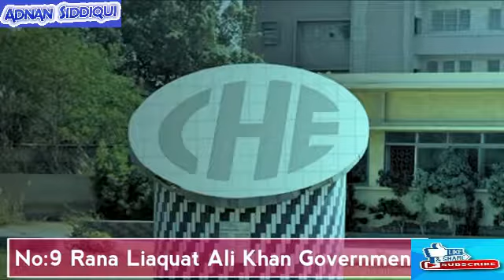Top 10 Colleges in karachi 2018 Bahria Colle